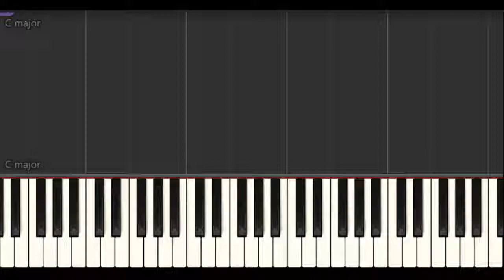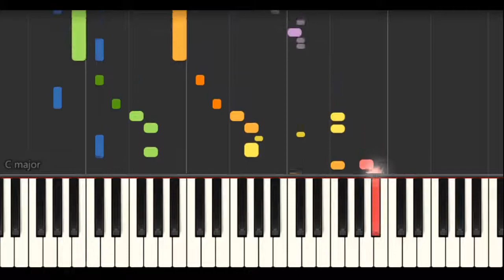【FF6】モグのテーマ（Mog） - ピアノ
FF6に登場するモグおよびモーグリ一族の登場シーンで流れる曲。FF5のアレンジです。相変わらず可愛らしいメロディーですね。音取りの参考にどうぞ！

ピアノ：haruping0318(DTM)

▼音声コンテンツアプリ「himalaya」でも配信中▼